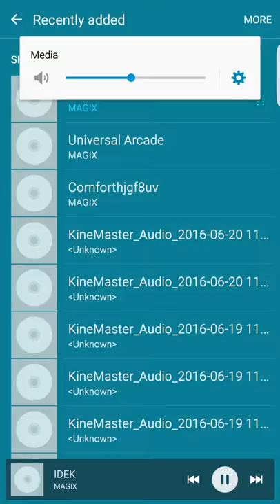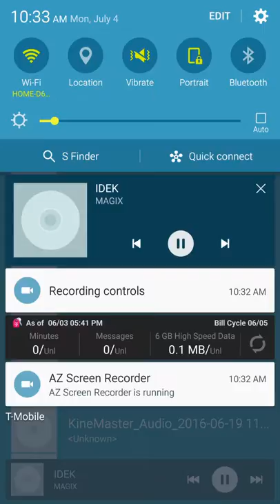IDEK-Chelly (Read Desc)